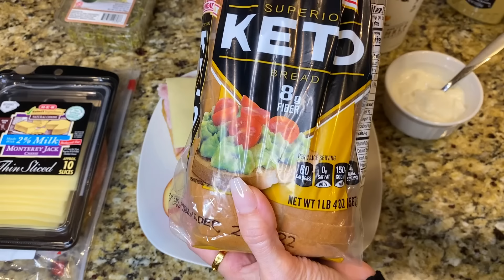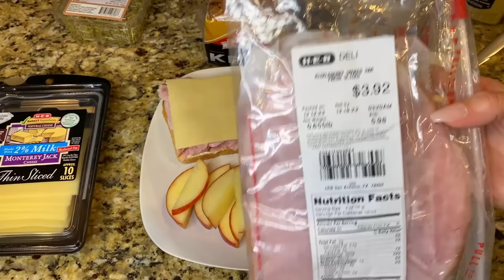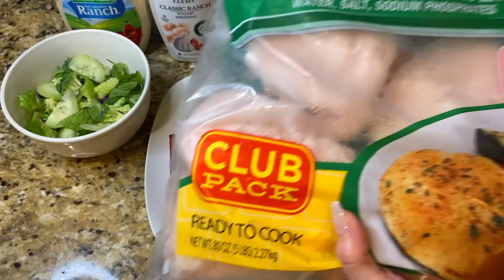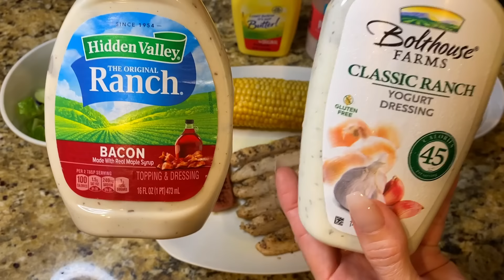Lose Weight ~ Lose Belly Fat | What I Eat to Stay Lean | Protein & Fiber | Well Balanced Meals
👉Breakdown of the Food I ate in this Video:

Lunch
Keto Bread 2 slices -  8g of Protein - 16g of Fiber - 120 Cal - 4g Fat
Ham - 8g of Protein - 60 Cal - 2 Fat
Cheese -6g of Protein - 70 Cal -  5g Fat
Honey Crisp Apple - 5g of Fiber - 100 Cal
Yogurt - 15g of Protein  - 110 Cal - 5g Fat

Total for Lunch:  37g of Protein - 21g of Fiber - 460 Cal - 16g of Fat

Dinner
Chicken Breast - 25g of Protein - 120 Cal - 2.5g Fat
Turkey Sausage - 8g of Protein - 110 Cal - 7g Fat
1.5 cup of beans - 18g of Protein - 18g of fiber - 360 Cal - 6g Fat
Salad w/dressing - 1g of Protein - 2g of Fiber - 200 Cal - 14g Fat
Corn on Cob - 3g of protein - 2g of fiber - 90 Cal - 1g Fat

Total for Dinner: 55g of Protein - 22g of Fiber - 880 Cal - 30.5g Fat

Total of Both Meals Combined:
92 Protein
43g of Fiber
1340 Calories
46.5g Fat

👉Dr. M.C. Haver Tiktok Gynecologist

💍Rings I'm Wearing:
Kendra Scott Rings on Right Hand

**As a Reward Style Associate I earn from qualifying purchases**
**As a Magic Links Associate I earn from qualifying purchases**